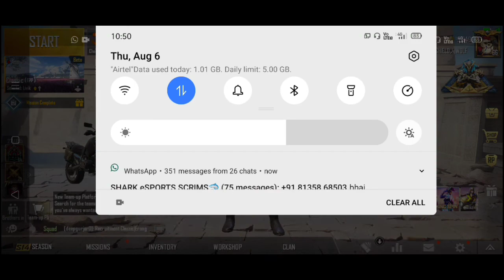TEAM SHIELD (TS) CUSTOM | DAY 29 | MAP ERANGEL | CASTER SHIELD WOLF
Custom Room organized By *Team SHÍELD